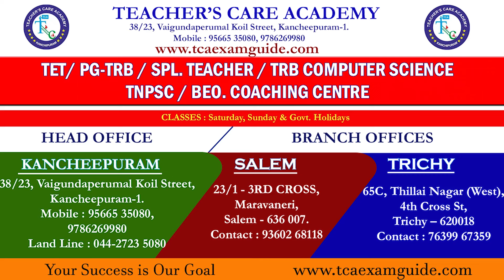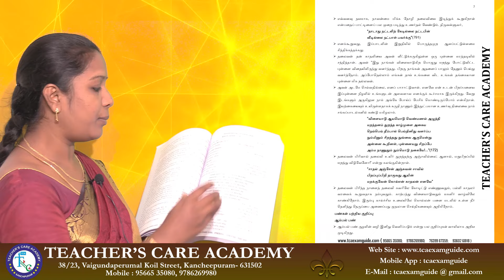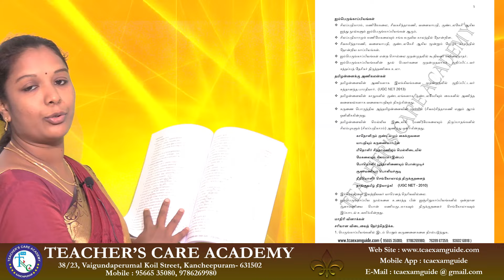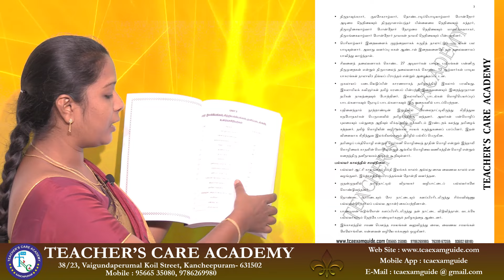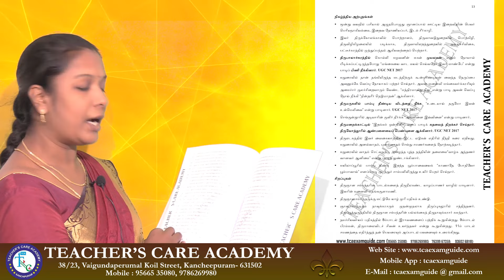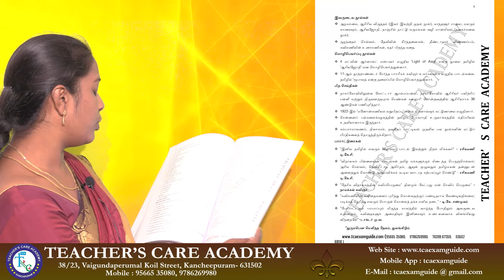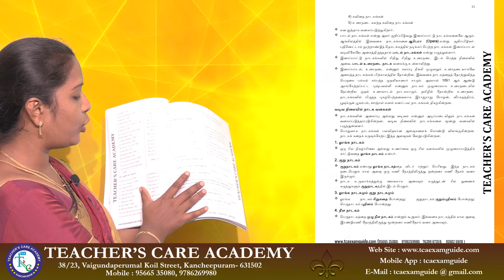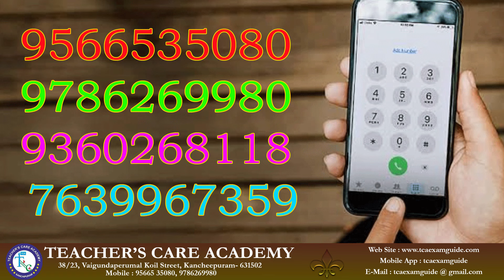COLLEGE TRB (2024-2025) And NET/SLET : தமிழ் (Material Available)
ONLINE CLASSES

LIVE CLASSES

VIDEOS

MOTIVATIONAL SPEECH

Head Office :
38/23, Vaigundaperumal Koil Street,
Kancheepuram- 631502
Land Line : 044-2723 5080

Branch Office :1
KPRS Tower
Thennur High Road
Tirchy - 620017

Simmakkal
Madurai - 625001